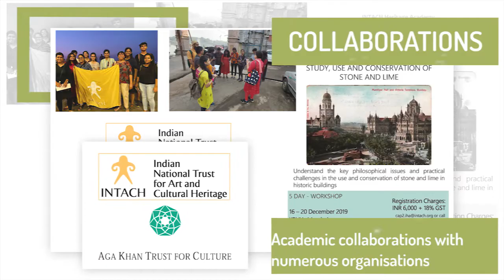Post-graduate Program Promo